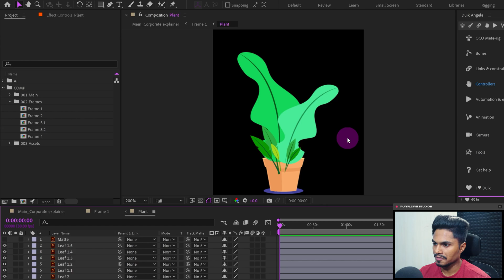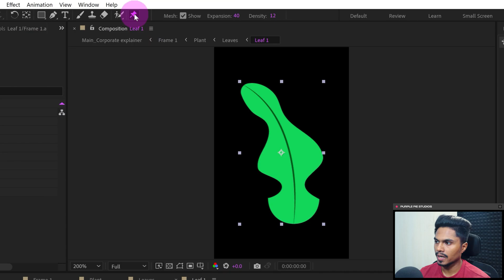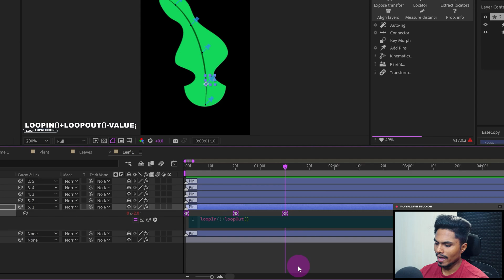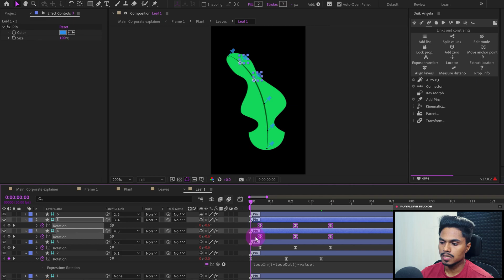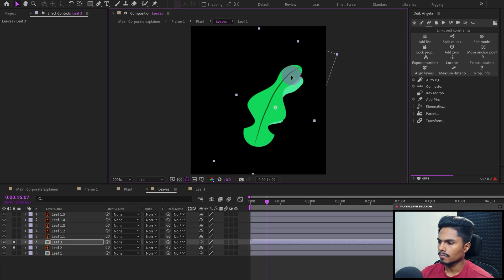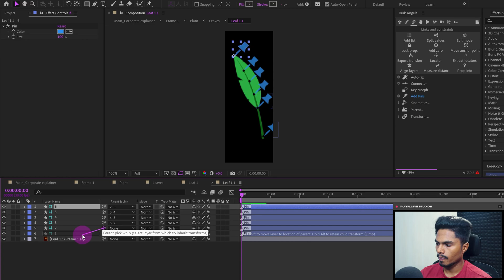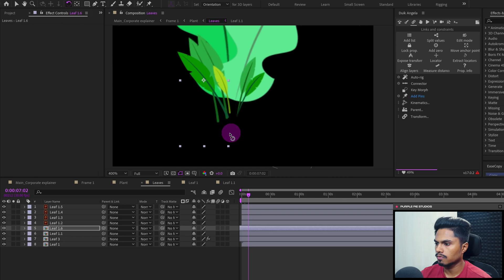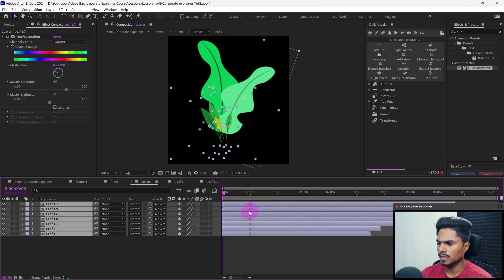Animate waving Plants using Duik Angela | 2D Corporate Explainer Animation Course Lesson 6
Hello and Welcome to Purple Pie Studios!
This is the Lesson 6 of my new Free Corporate Explainer Animation Course!
In this lesson we will learn how to animate 2D waiving plants in Adobe After Effects.

____Timestamps____
00:00 - Introduction
00:34 - Setting up the project
01:06 - Animating the leaves
07:00 - Offsetting the layers
08:00 - Outro